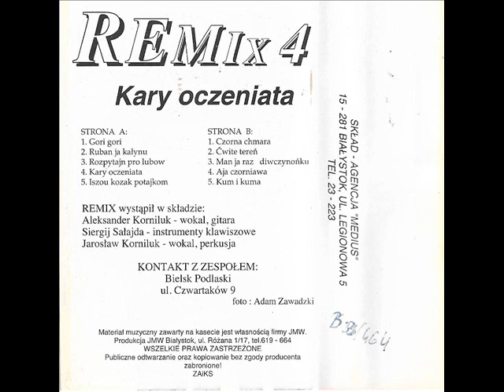Remix - Cwite teren [Remix 4 - Kary Oczeniata (JMW)] (Wschodnie Disco Biesiada)